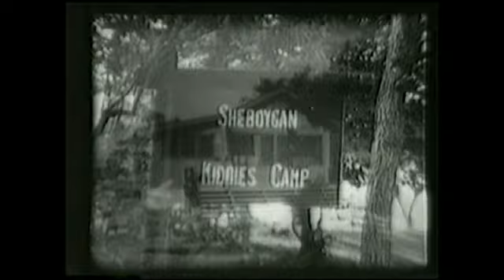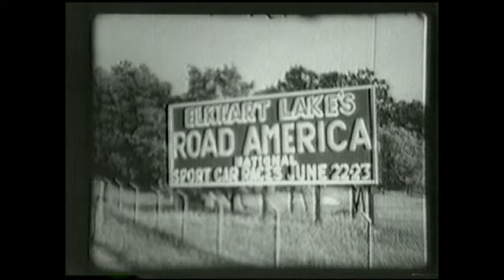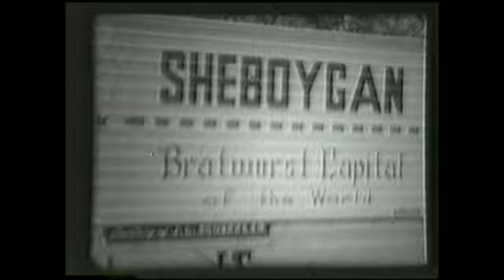1950s Sheboygan Promo Part 2